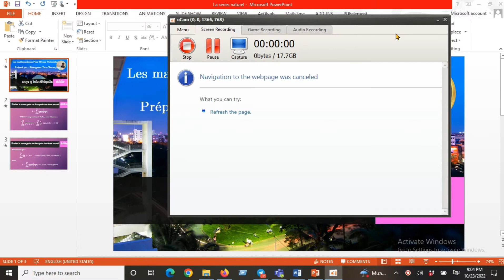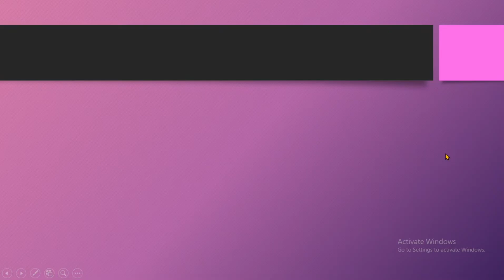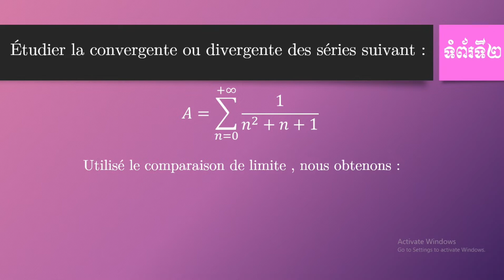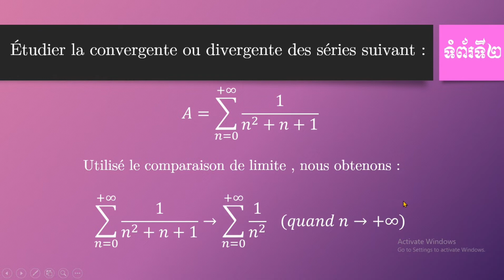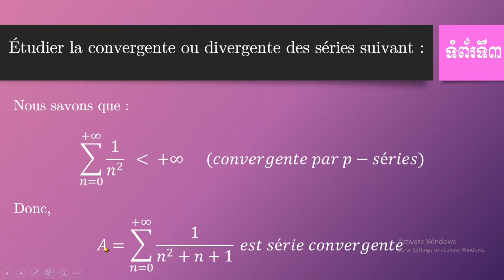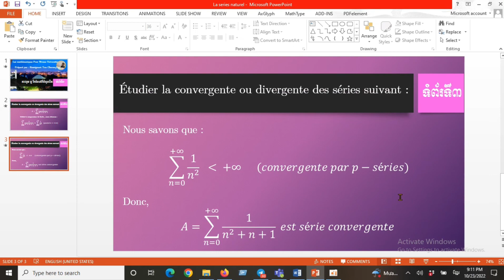សិក្សាភាពរួមនៃស៊េរី តាមតេស្ដលីមីតប្រៀបធៀប.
For students in University level